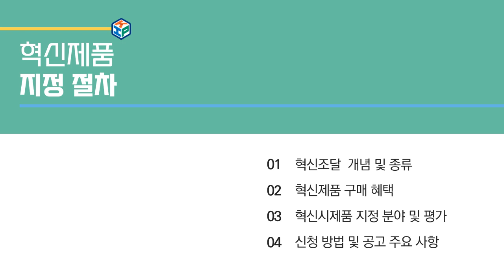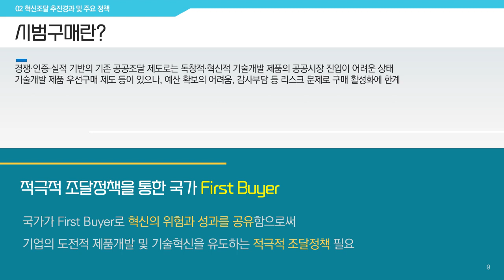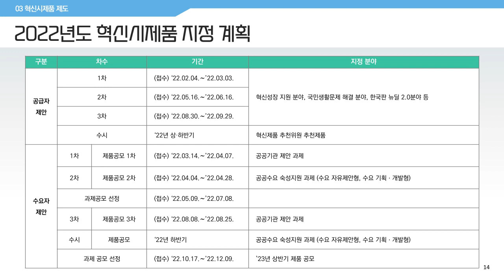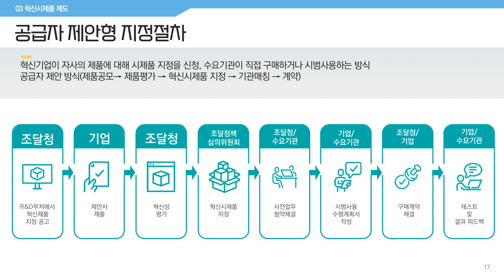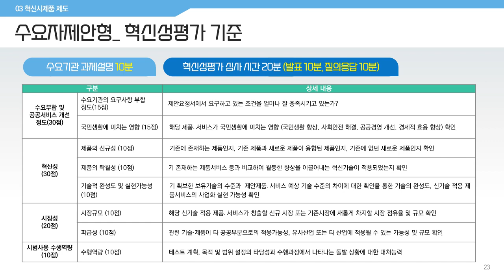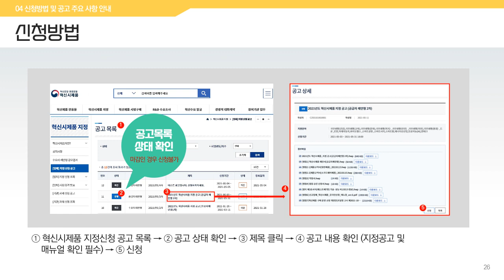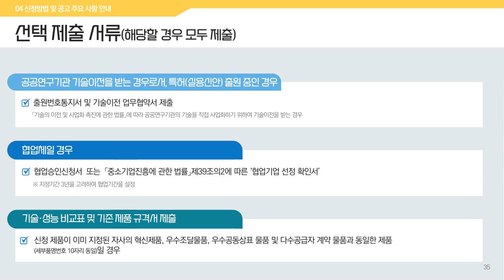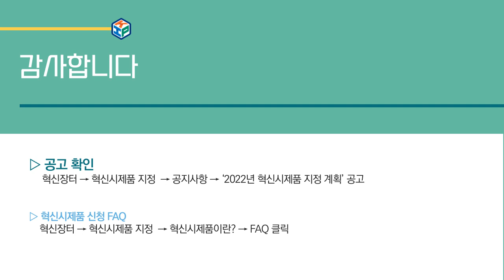혁신시제품 제도설명 (2022년)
혁신조달 제도는 공공조달을 활용하여 국민요구에 부응하는 서비스를 제공하면서, 민간의 기술혁신과 혁신성장 지원을 지원 하고자 도입 되었습니다.
혁신제품을 정부가 최초로 구매, 사용성을 입증하여 레퍼런스를 확보하여 글로벌 시장진출 확대 및 세계시장을 선점을 목표로 하고 있습니다.

영상은 혁신시제품 신청에 어려움을 겪는 기업에게 도움을 주고자 제도에 대한 설명과 신청 자격, 그리고 중요 사항에 대하여 간략하게 설명한 자료입니다.

더 자세한 사항은
혁신제품 구매 운영 규정 및 공고서
또는, 혁신장터 공지사항 중 2022년 혁신시제품 지정계획 공고사항의, 22년도 지정 계획과, 혁신제품 핵심 요약, F A Q,  공고서 설명 동영상, 온라인 신청 매뉴얼, 기타 혁신시제품 제도 동영상 등을 참조하시기 바랍니다.